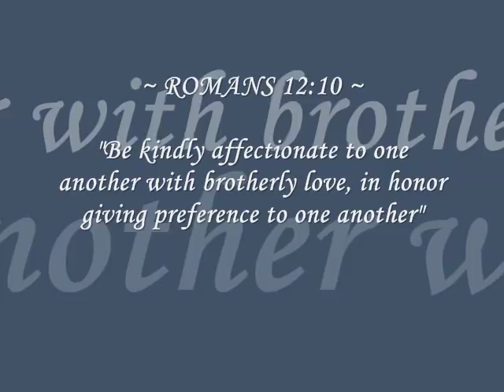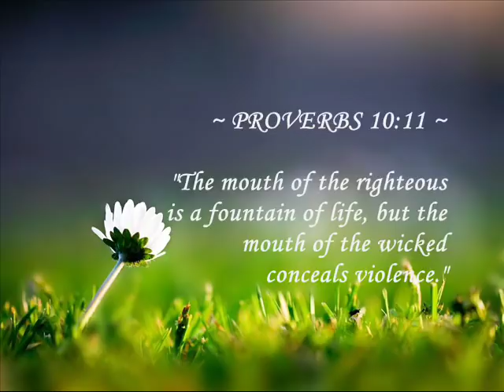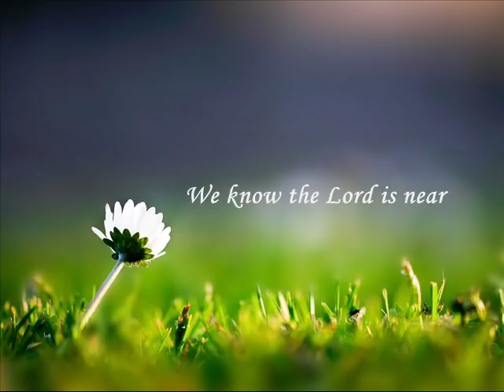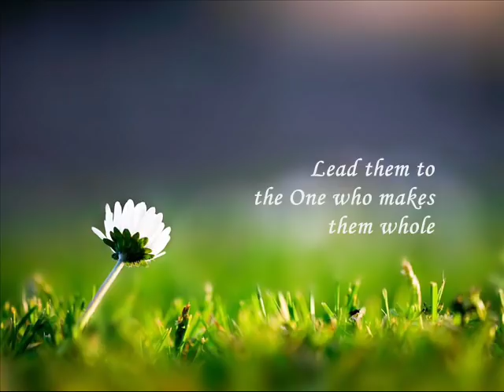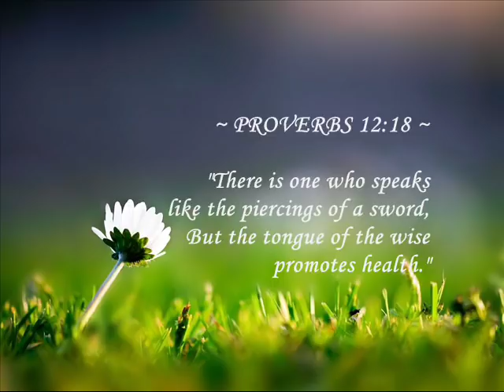Speak Love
~ EPHESIANS 4:29 ~ "Do not let any unwholesome talk come out of your mouths, but only what is helpful for building others up according to their needs, that it may benefit those who listen."

"The pen is mightier than the sword, and so is the power of words." (ITLJournal)

Words and Music by Abigail Miller